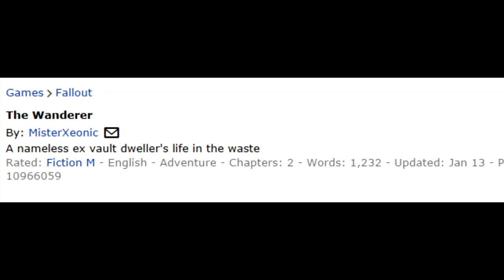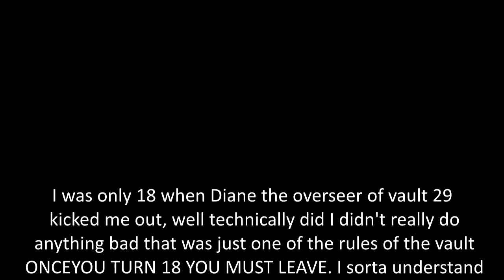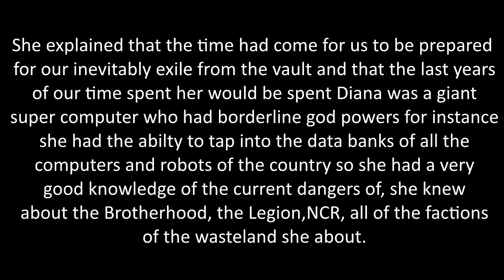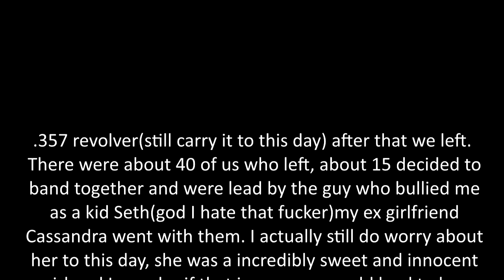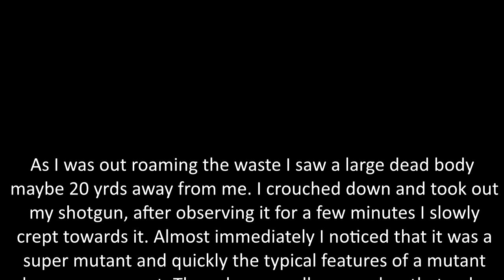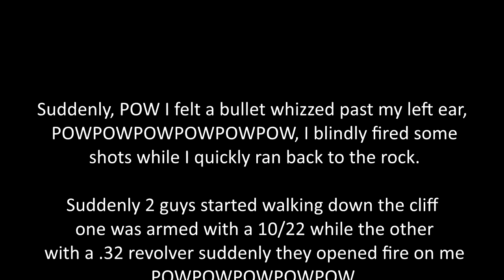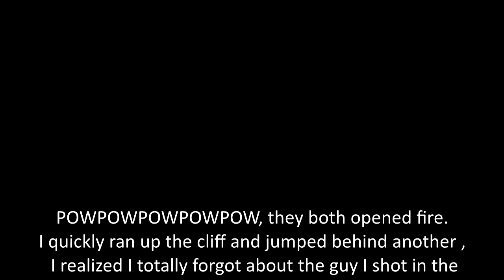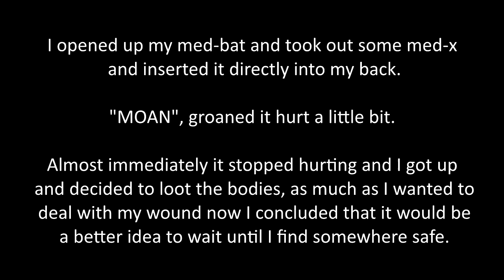The Wanderer - A Fallout Fanfic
Like many other fanfics, this one leaves us with so many questions and absolutely no answers.